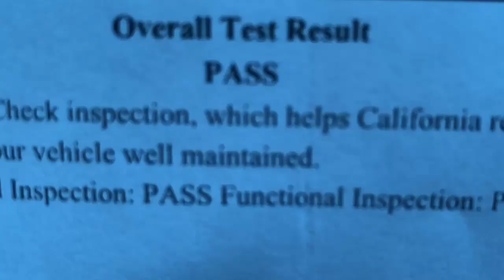Flipagram - June 02, 2017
Today, I did 3 things to my car; 1. smog test 2. Oil change and 3. Car wash. Best part it was done conveniently all at one location under 45 minutes. Experience for yourself.